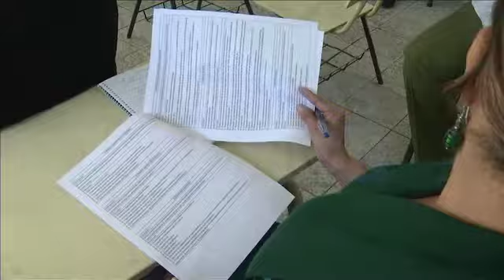Preparativos en escuelas.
Se acerca el inicio del año lectivo y en los centros escolares ya se están preparando para recibir a los alumnos que ansiosos regresan a las aulas. (07/01/2015).